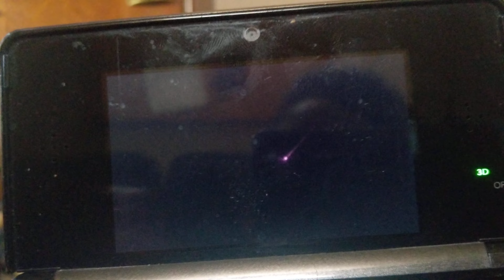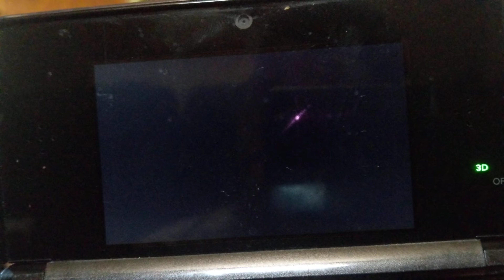Kirby Triple Deluxe Endless explosions stage 5